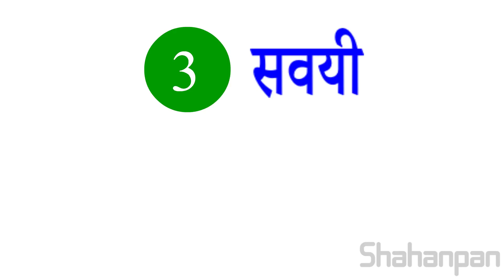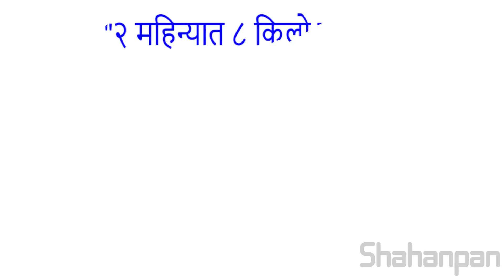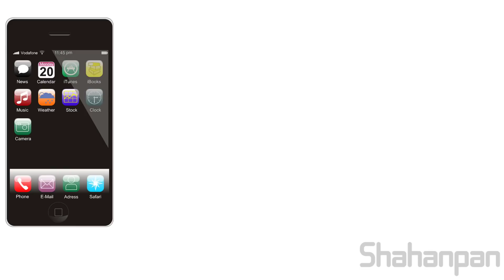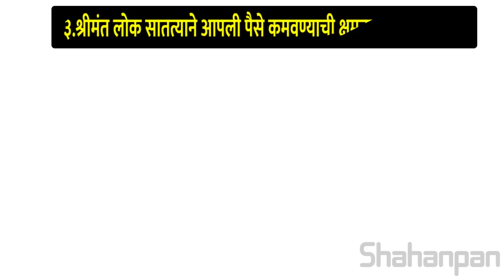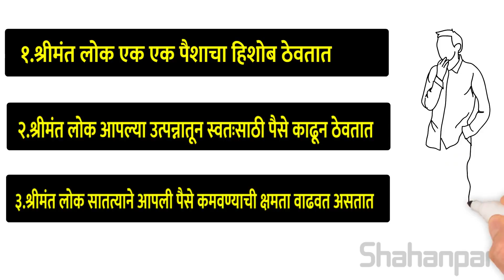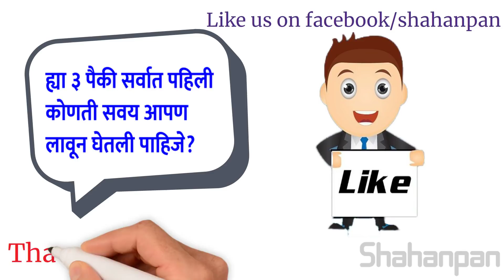फक्त ह्या ३ सवयी लावून घ्या ,घरात पैशांचा पाऊस पडेल | 3 Simple Habits To Become Rich In Marathi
In this video we are going to discuss 3 habits of rich people or if anyone wants to become rich in his or her life they can adopt this life. There is saying that man is a servant of his habits ,so people life depends on their habits and if anyone wants to become successful or rich in life. They need to change their habits and adopt the habit of rich people. In this video we are going to tell you 3 simple but very powerful habits of rich people. We are confident this video will help you to achieve whatever you want in life.